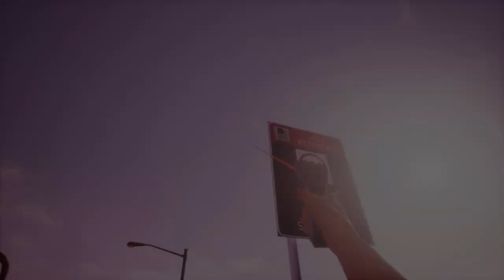Bike Rush PC - First 30 mins - Let's Play - Gameplay - Live - HD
Bike Rush PC - First 30 mins of gameplay

Bike Rush is an action shooter race with rapid road gunplay. The whole game is like a scene from action movie. You can play in VR to get more realistic game feel! Play using keyboard/gamepad, VR headset + keyboard/gamepad or VR headset + hand motion controllers to get full experience!